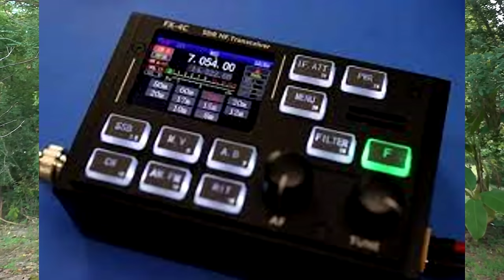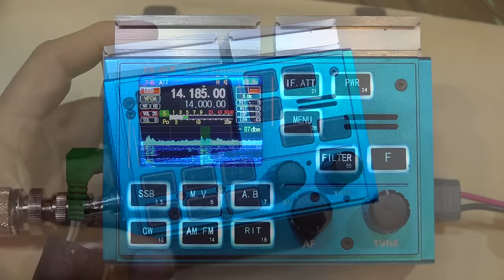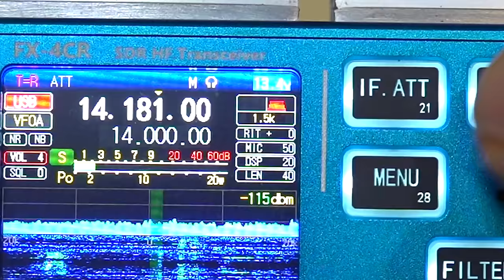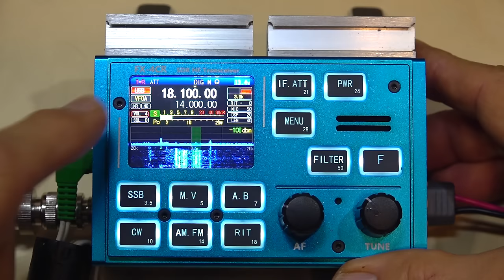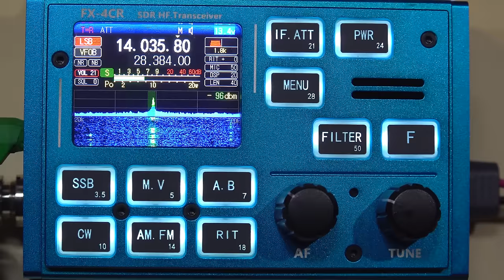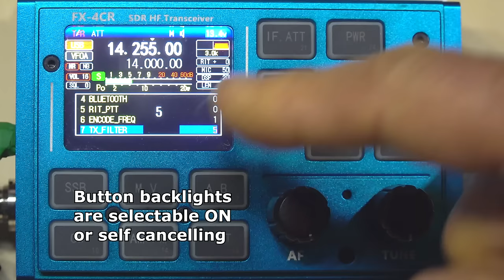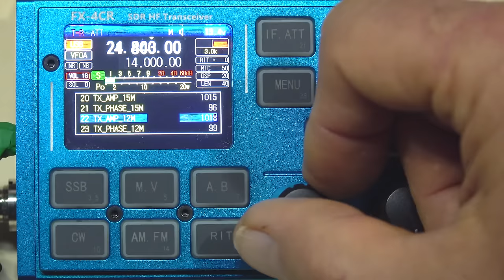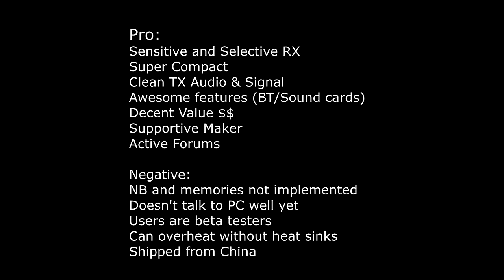FX 4CR - An Engineering Marvel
This radio is made by one man. It is totally unique.
See if you need to add one at your radio ranch.